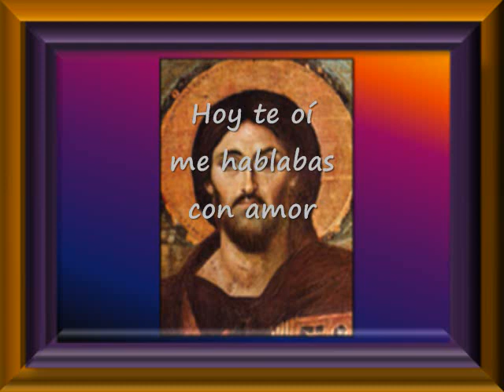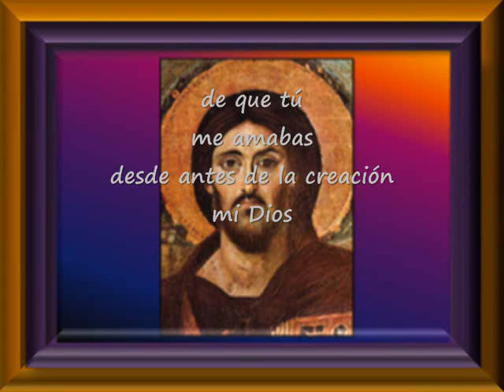Hoy Te Oí Me Hablabas Con Amor